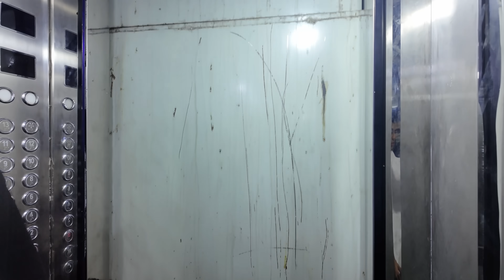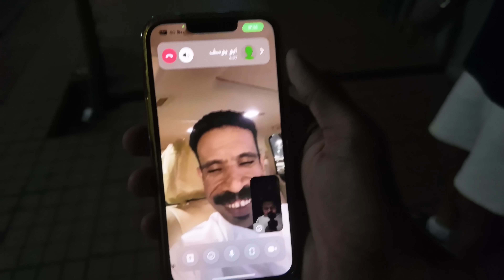أكثر يوم تعبت فيه 😵‍💫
السلام عليكم أنا حسن 🙋🏻‍♂️
أتمنى إن الفيديو عجبك وأستمتعت فيه
إشـــتــــراك + لايـــــك + شــيــر
حساباتي في السوشل ميديا لا تفوتك ⤵️..

hassan_awad95?igshid=OGQ5ZDc2ODk2ZA==

       للتعاونات والإعلانات ..